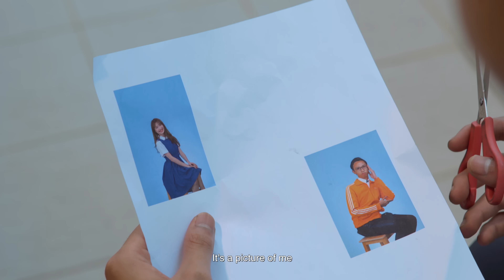11 Types of Student Relationships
Even when students are busy with exams and homework, there will always be time for love and school romance. [Titan Academy Ep.9]